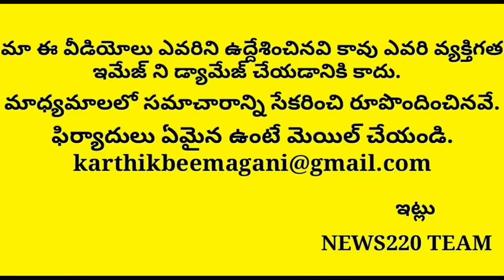షాకింగ్: Will Achham Naidu Says Good Bye To Tdp..? Bjp Party | Ap News Latest | News220